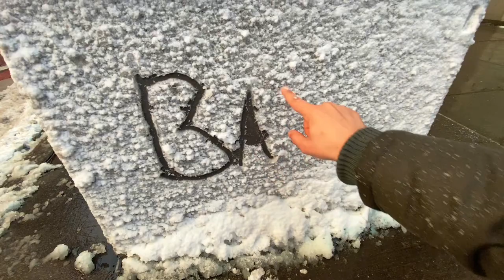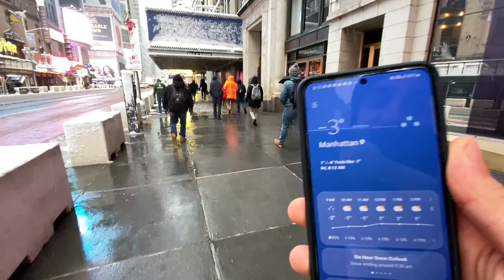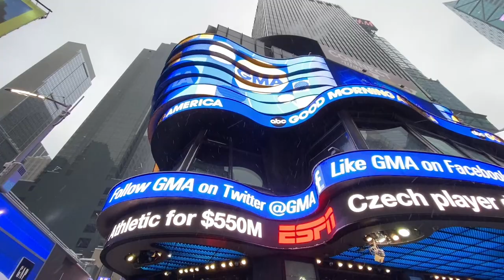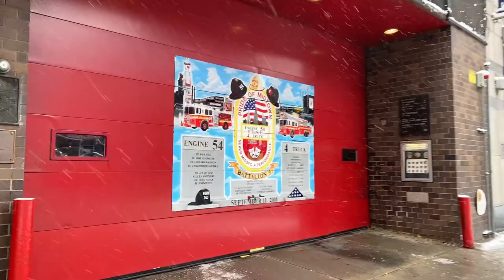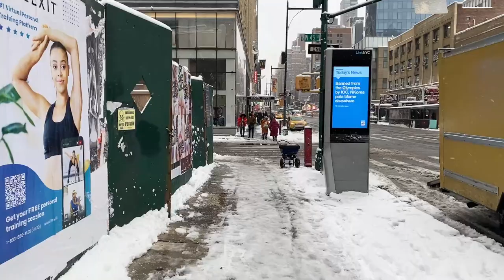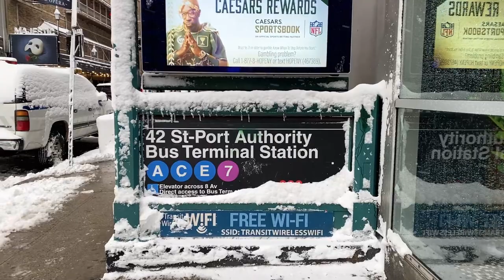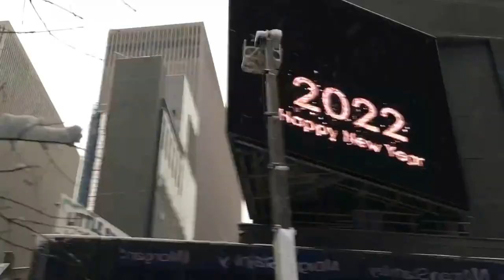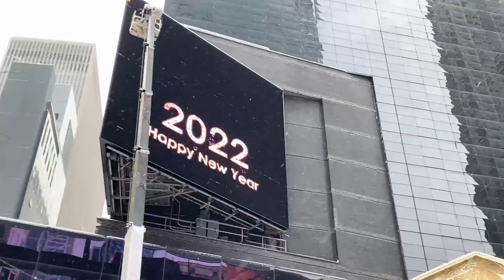MUITO FRIO NA PRIMEIRA NEVE DE 2022 EM NOVA YORK | CAMINHANDO ATÉ A MÃO CONGELAR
Bora meu povo!